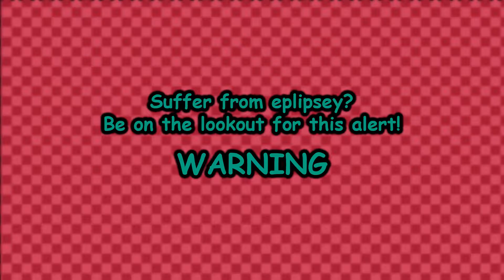Guacamelee Ep.22: Half A Press --- Combo Move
Micah and Josh discuss the mythical Half A Press while spamming A themselves, as well as finally getting 100% in Guacamelee! Wait... 101%...?